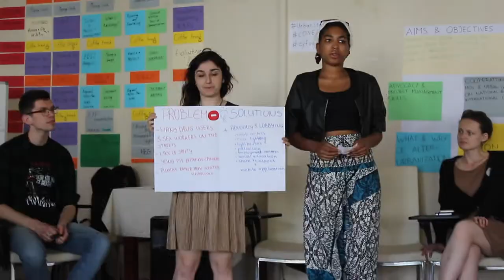Urban Steps for Resilient Future - Training for Trainers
In April 2018 CDN conducted a training in Turkey. We discussed Alternative Urbanisation and got trained in Advocacy and Project Management.